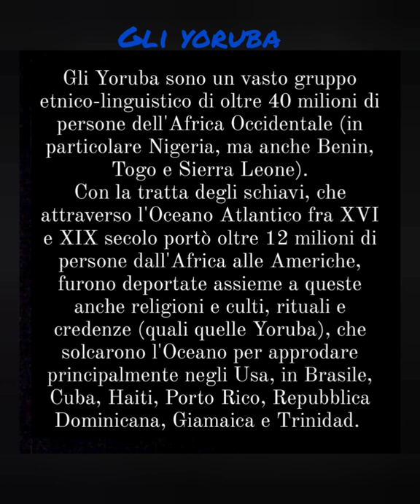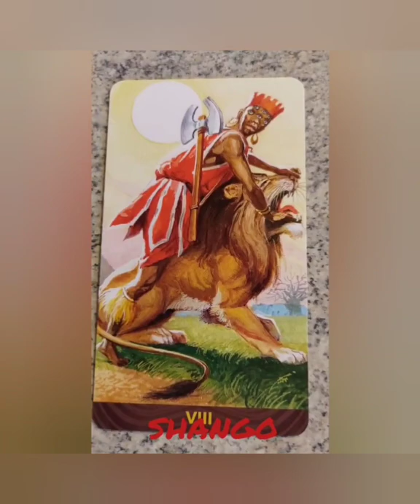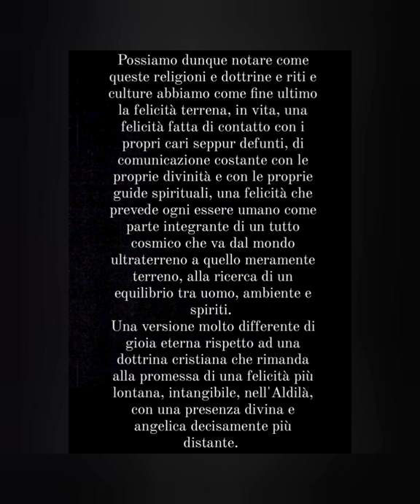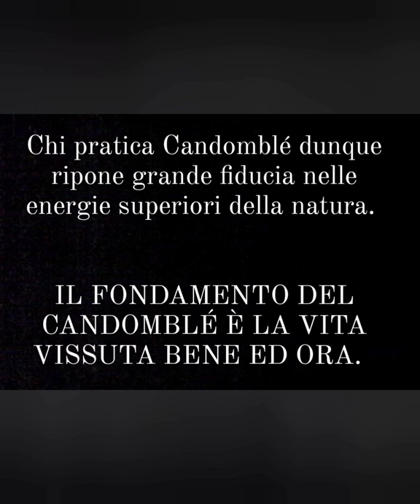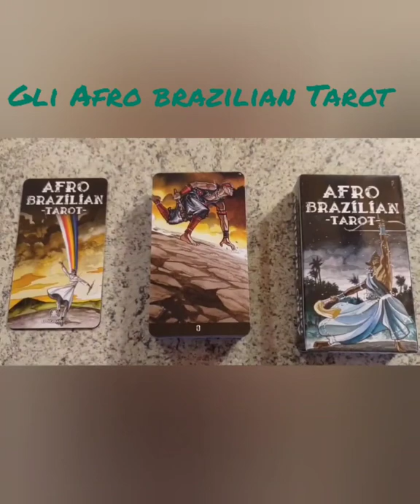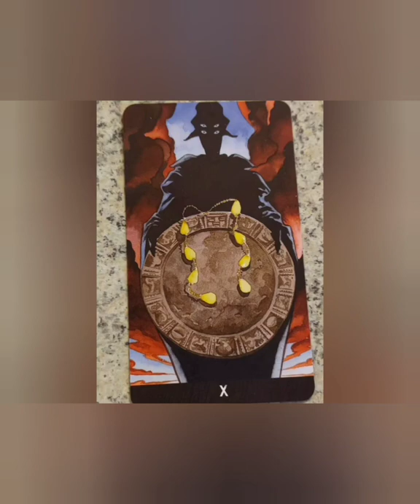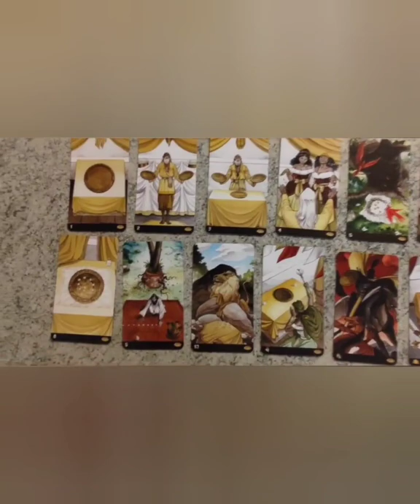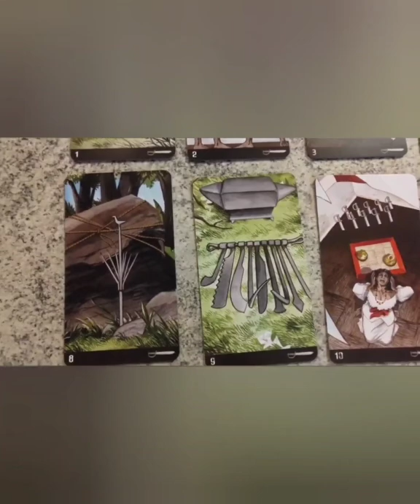RELIGIONE E RITI DIVINATORI DAGLI YORUBA AFRICANI ALLA SANTERIA CUBANA E AL CANDOMBLÉ BRASILIANO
Lungi da me il pensare di esaurire l'enorme e prezioso contributo della religione Yoruba dal continente Africano ai nuovi culti della SANTERIA CUBANA e del CANDOMBLÉ BRASILIANO con una semplice pubblicazione su YouTube, ma ho pensato fosse corretto creare una chiara introduzione al mio PROSSIMO E COSTANTE USO DEI MIEI AFRO BRAZILIAN TAROT partendo proprio dalle origini del culto delle DIVINITÀ E SPIRITI ORISHA, parte integrante delle suddette nuove religioni centro e sud americane e dell'iconografia di questo meraviglioso mazzo. Amo molto questi Tarocchi poiché densi di significati che vanno ben oltre la solita definizione degli Arcani nei mazzi di Tarocchi più "europei". E li amo perché provo un inesauribile rispetto ed ammirazione per tutto ciò che seppur lontano dalle mie origini europee, ha un fascino e una magia incredibile. Poiché tutto ciò che può essere lontano da noi, geograficamente parlando, NON VA DEMONIZZATO, VISTO CON PAURA E PREGIUDIZIO, bensì va conosciuto sul serio, SVECCHIANDOCI da quegli assurdi preconcetti sulla religione e culti africani e sudamericani che non permettono di vedere ed osservare una cultura così ricca e profonda che vede nel rapporto tra uomini e natura un punto chiave dell'esistenza. Sì, questa è una cultura profondamente sensibile e ispirata al rispetto per la natura. Avvicinando me stessa e aprendo la mia mente ad una religione geograficamente lontana nelle sue origini, mi ha permesso di ENTRARE IN CONTATTO CON UN'ALTRA VISIONE DELLA VITA e del rapporto tra uomini, e voglio condividerla con voi questa mia scoperta. Aprendo la propria mente a nuove forme di conoscenza senza pregiudizio e paure, proprio come disse C. G. Jung, si può apprendere molto e questi insegnamenti possono risultare utili nella vita di ciascuno di noi. Perché solo LIBERANDOSI DA FORME OTTUSE E LIMITANTI DI PENSIERO (quali quelle che vedono nelle religioni sudamericane unicamente un coacervo di riti macabri con galline e polli barbaramente uccisi e comportamenti licenziosi e dissacranti!), potremmo vivere ciascuno nel rispetto dell'altro, e potremmo vivere decisamente tutti più sereni!

Nel caso vogliate approfondire il Vudù haitiano, la Macumba e l'Hoodoo, è presente un mio nuovo video, di cui il titolo e il link: "Dal fascino oscuro del VUDÙ e della MACUMBA alla profonda connessione uomo-natura dell'HOODOO"

Gli Yoruba (dalla tratta degli schiavi all'arrivo in America) 00:00
La nascita della Santeria cubana, del Candomblé brasiliano e del Vudù haitiano  01:11
La religione Yoruba e le divinità Orisha 01:31
Gli African American Tarot 02:20
Lo Spiritismo kardecista  09:01
La Santeria 13:09
Il Candomblé 16:10
Rito divinatorio del "Lancio delle conchiglie" 20:37
Gli Afro Brazilian Tarot 21:55